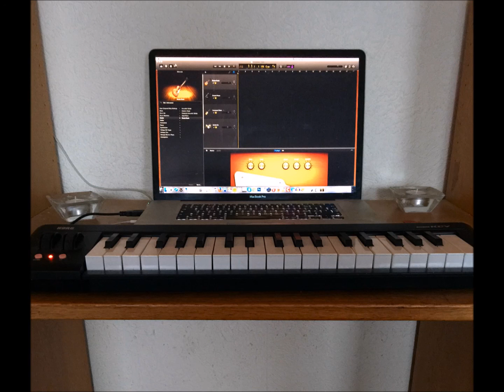Dance on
A cover made in Garageband with my KORG micro Key